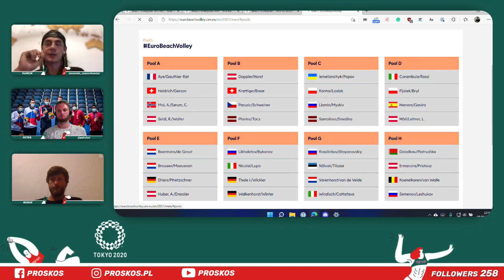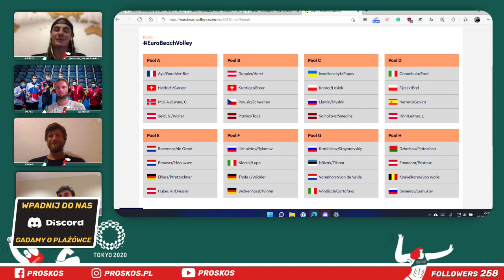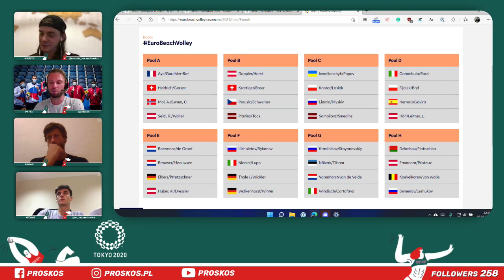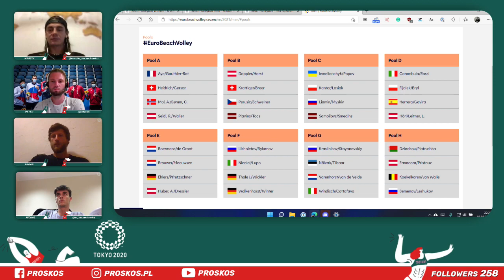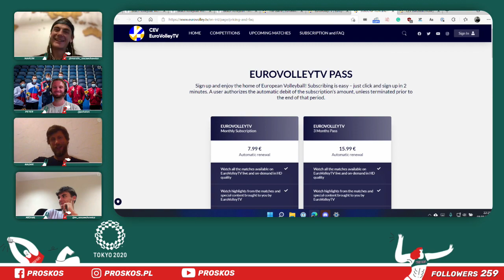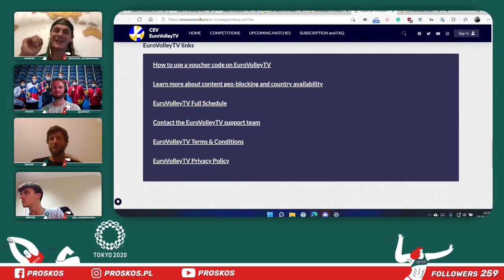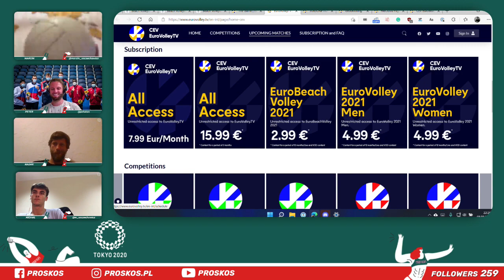Piaskowa Burza odc. 15: Czy plażówka się skończyła? Podsumowanie Igrzysk Olimpijskich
Piaskowa Burza znowu nadaje! Naszym gościem był dzisiaj Mateusz Radojewski!

Wszystkie mecze Igrzysk zostały rozegrane. Podium wyłonione. Zwycięzcy ogłoszeni. Czy nie pozostaje nam nic inne, jak tylko czekać kolejne cztery (w tym wypadku trzy) lata? Zdecydowanie nie! Za kilka dni startują ekscytujące Mistrzostwa Europy, w których pary mierzące się w Tokio, będą musiały udowodnić, że zajęte przez nich wysokie lokaty to nie przypadek! Zacieramy ręce i nie możemy się doczekać!